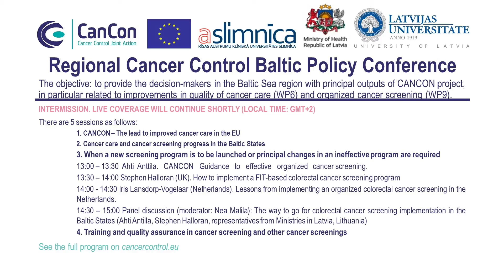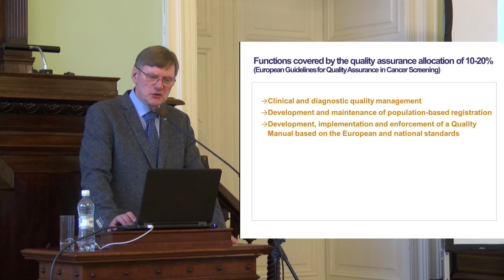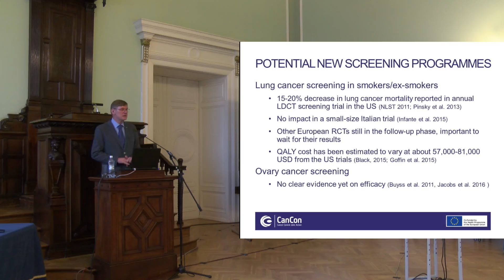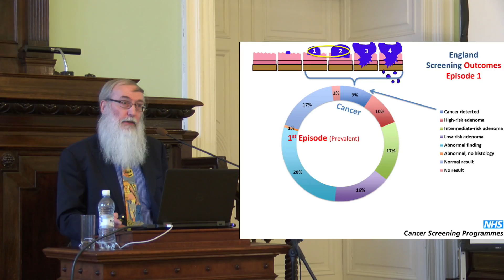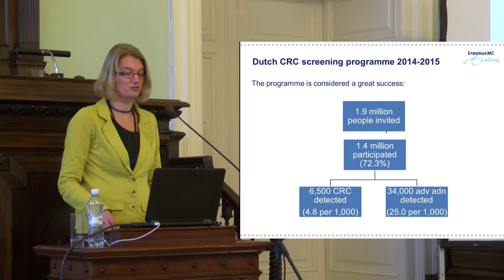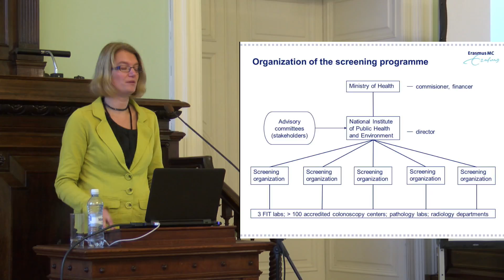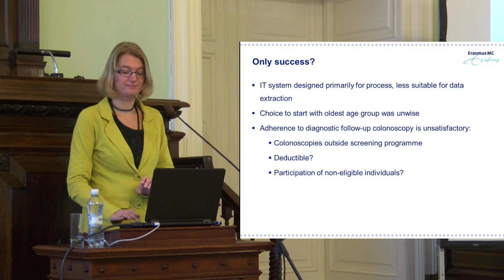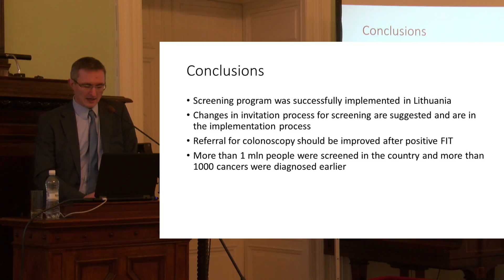Baltijas reģiona vēža kontroles politikas konference (19.01.2017. 3. daļa)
SIA "Rīgas Austrumu Klīniskā universitātes slimnīca" sadarbībā ar Veselības ministriju, Latvijas Universitāti (LU) un LU Klīniskās un profilaktiskās medicīnas institūtu organizēja Baltijas reģiona vēža kontroles politikas konferenci, kas notika Eiropas Komisijas (EK) Otrās Veselības programmas Vienotās rīcības projekta CanCon ietvaros.